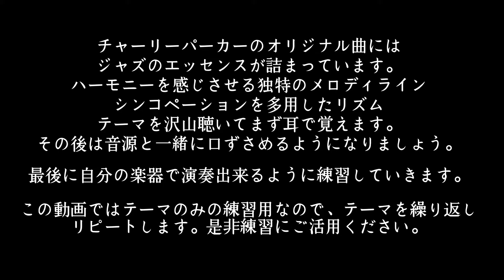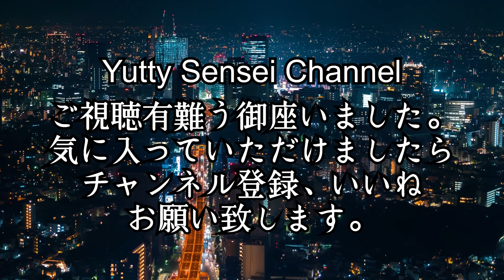チャーリーパーカーのブルースを練習しよう#11 Parker's Mood テーマのみ20回リピート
※注 ただテーマメロディが繰り返しリピートされるのみの音源になります。

パーカーのブルースにはジャズの様々なエッセンスが詰まっています。

テーマを練習することでジャズのメロディ、ハーモニー、リズムを身につける助けになるはずです。

まずは沢山聞いて耳で覚える→口ずさめるようにする→自分の楽器で練習する、という順番がオススメです。

ぜひ練習にご活用ください。

100以上のジャズ譜面掲載中！Jazz Sheet Music